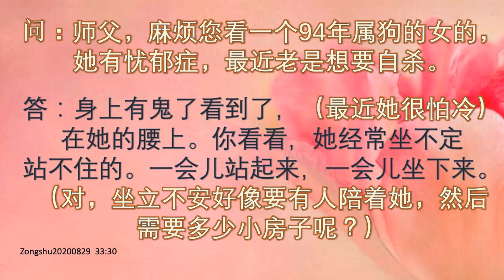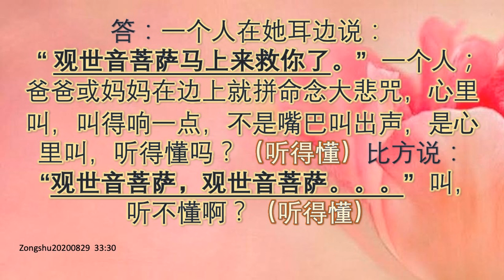忧郁症想自杀怎么办？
问：师父， 麻烦您看一个94年属狗的女的。她有忧郁症，最近老是想要自杀。

答：身上有鬼了看到了，（最近她很怕冷）在她的腰上。你看看，她经常坐不定，站不住的。一会儿站起来，一会儿坐下来。（对，坐立不安好像要有人陪着她，然后需要多少小房子呢？）要叫她120张。（好的，需要放生吗）放生500条鱼。教你一个方法：

她要是想自杀的话，你就在她右耳边说：
“ 观世音菩萨会来救你的。”  她马上就停下来了。
（好的好的，她的家人父母亲，弟弟都在修的）一个人在她耳边说：

“ 观世音菩萨马上来救你了。”   一个人；爸爸或妈妈在边上就拼命念大悲咒，心里叫，叫得响一点，不是嘴巴叫出声，是心里叫，听得懂吗？（听得懂）比方说：“观世音菩萨，观世音菩萨。。。” 叫，听不懂啊？（听得懂）
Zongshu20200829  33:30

卢台长邮箱：
您还可以尝试拨打直播热线电话免费看图腾：
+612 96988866（每周二四六 悉尼时间下午5:30-6:00）

无干扰线上学念经或下载经文教念，请点击以下：
Recitation Audio with Scripts (words)：